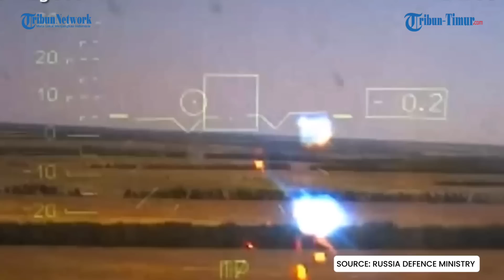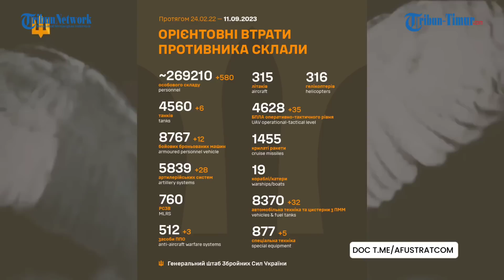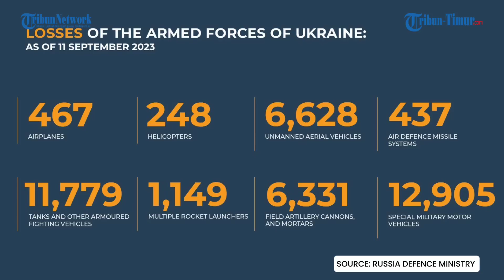Rekaman Rusia vs Ukraina Saling Gempur, Tank T-90 Bombardir Pasukan Zelenskiy, Drone Kyiv Buru Musuh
TRIBUN-TIMUR.COM - KOMPILASI: Rekaman Rusia vs Ukraina Saling Gempur, Tank T-90 Bombardir Pasukan Zelenskiy

00:00 Serangan Rudal Iskander Rusia
01:48 47 Drone Ukraina ditembak jatuh
02:56 AU Ukraina lancarkan 7 serangan
04:08 Drone Kyiv teror artileri Rusia
04:50 Moskow total kehilangan 269 ribuan prajurit
05:56 Kyiv kehilangan total 467 pesawat
07:05 Pernyataan resmi Presiden Zelenskiy
10:17 Pertempuran Sengit di Zaphorizia
11:50 Meriam MSTA-B Rusia beraksi
12:30 Tank T-90 Rusia mengamuk
13:01 Menara komunikasi Rusia dihancurkan Ukraina